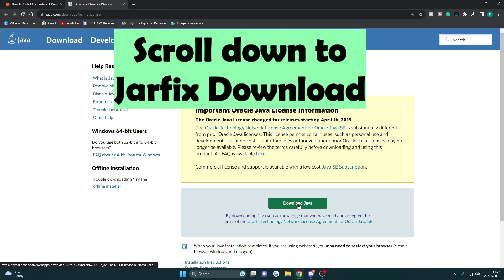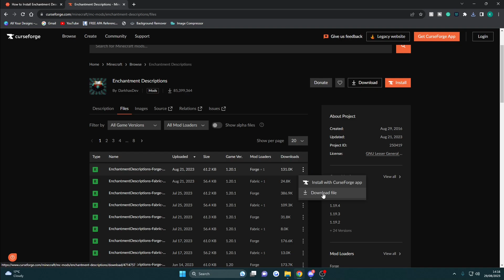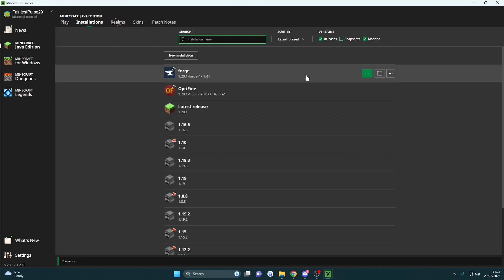How to Install Enchantment Descriptions Mod in Minecraft 1.20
This video showcases how to install the Enchantment Descriptions mod in Minecraft 1.20.

The Minecraft Enchantment Descriptions is a popular MC mod that has been downloaded over 85 million times.